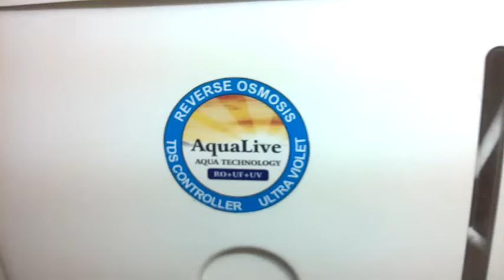How to change or replace Membrane of R.O Water Purifier - Aqualive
This video tutorial is about how to change your R.O Water purifier's Membrane or replace membrane.

We have explained with Aqualive Nova Model but you can do this with any water purifier.

You can buy aqualive R.O Membrane from Flipkart , Paytm etc